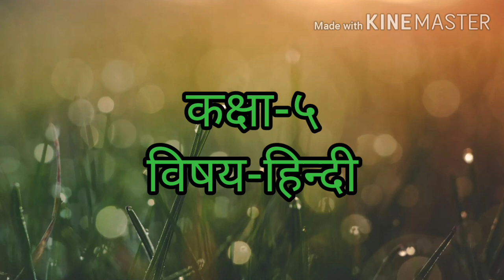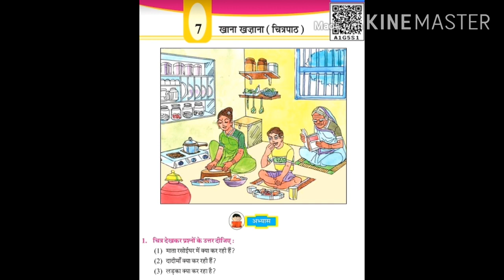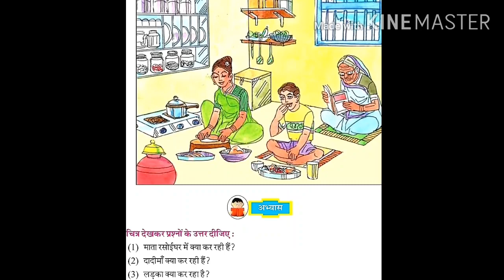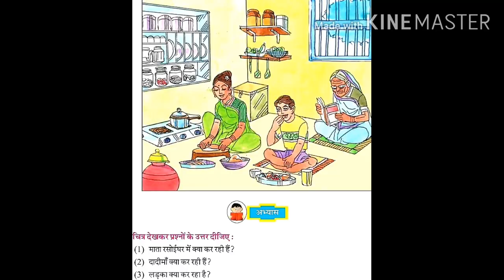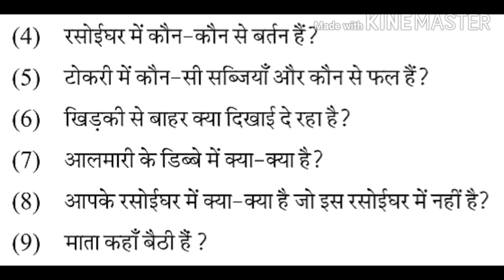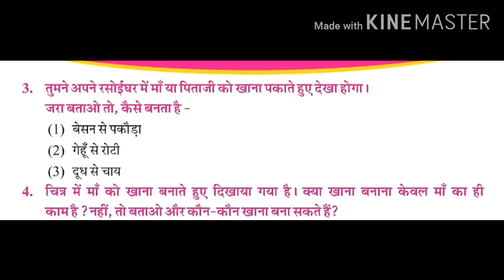Guj med std 5 Hindi ७खाना खजाना part 2